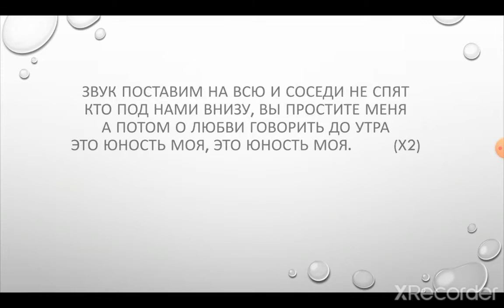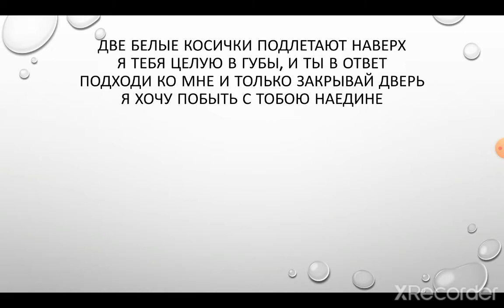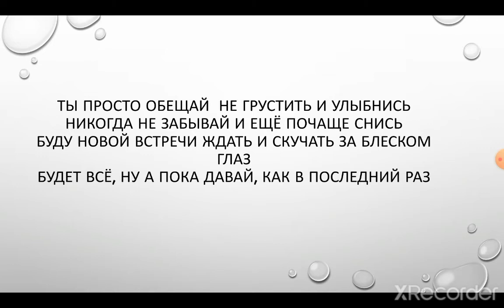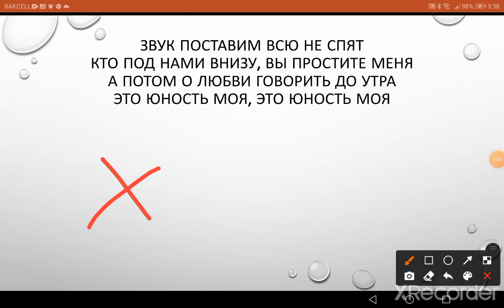Dabro Юность ТЕКСТ ПЕСНИ lyrics